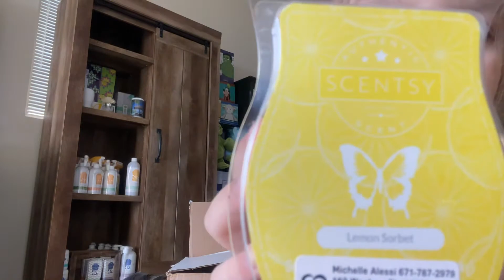What’s in the box?!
Carly and Kayla July 2020